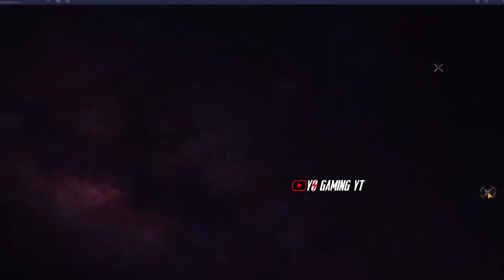Next Mystery Shop Full Review🥳🤯 | Next Mystery Shop Free Fire | free fire new event | Ff New Event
MYSTERY SHOP FREE FIRE | FREE FIRE MYSTERY SHOP OCTOBER MONTH BOOYAH PASS DISCOUNT | FF NEW EVENT

For Searching :-

next lucky wheel event date

free fire upcoming mystery shop

free fire mystery shop kab aayega
free fire mystery shop tamil,
free fire mystery shop india server
free fire mystery shop event,
free fire mystery shop July 2024

free fire mystery shop kab aane wala hai
next mystery shop free fire,
next mystery shop,
mystery shop free fire,
mystery shop free fire may 2024
mystery shop free fire tamil,
mystery shop free fire 80 discount
new mystery shop in free fire, new mystery shop, new mystery shop in free fire india server, new